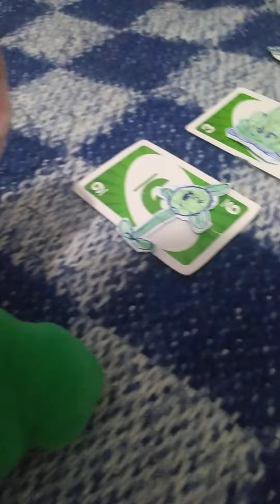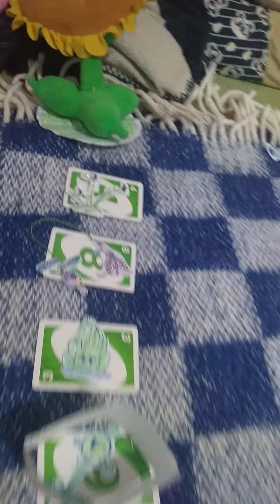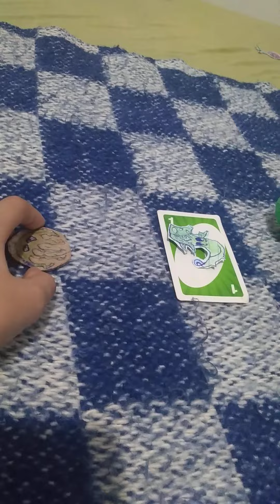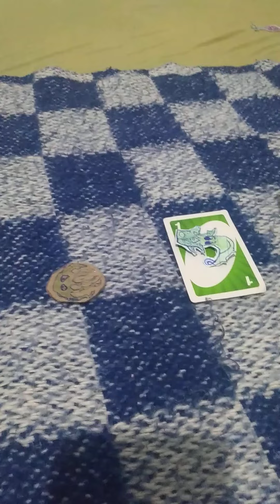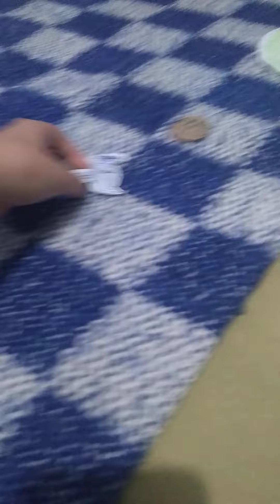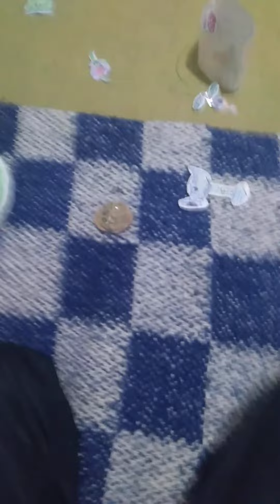pvz plush ep 22 final fog level